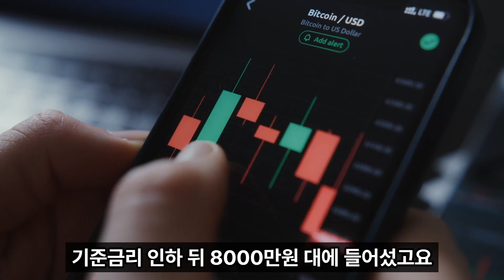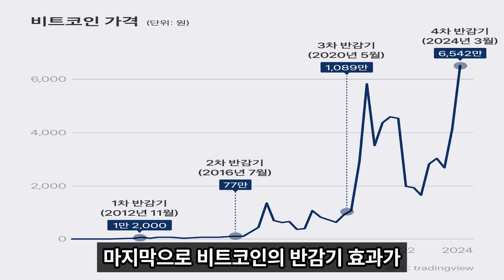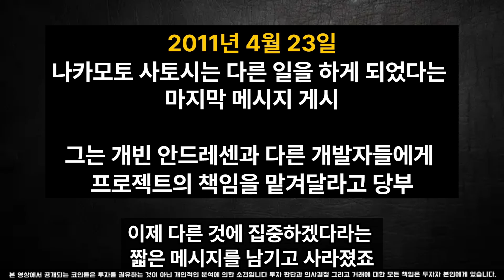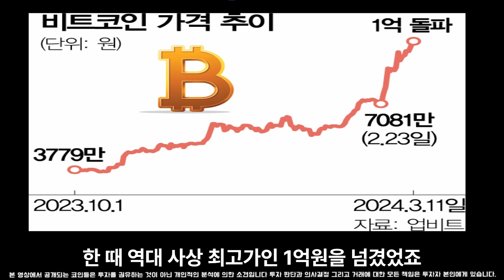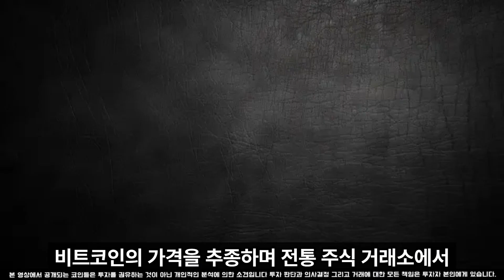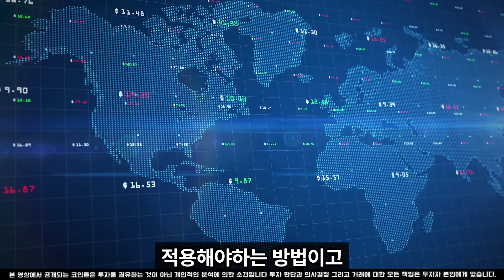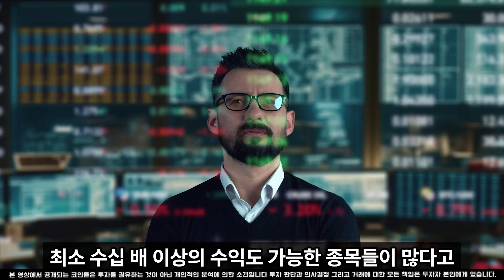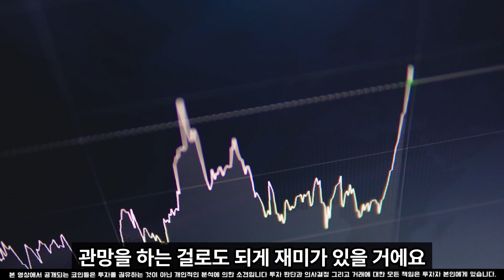[비트코인 분석]폭등 이유 3가지 결국엔 2억까지 올라갑니다#비트코인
100% 💯  무료 입니다.

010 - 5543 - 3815  이쪽으로